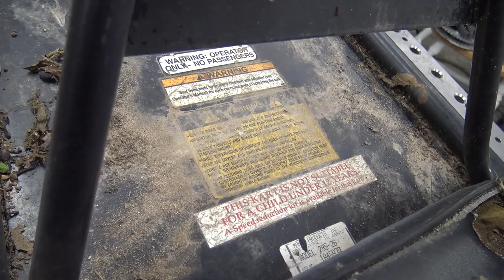Manco Baja 200 Go Kart Restore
Today we restore a Manco Baja 200 yard go kart. This kart is a ton of fun for even a 6" tall person. Don't forget to check the links out below.

DuroMax Generators, Pressure Washers, & Engines Use 20% code RBG on ALL DuroMax products